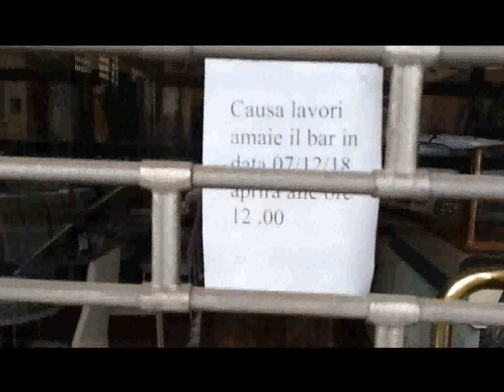RIPARATA TUBATURA DELL' ACQUA A SANREMO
Sono stati eseguiti  nella  giornata  di oggi  i lavori  di  riparazione  della  tubatura  dell'acqua  che  si  era  rotta  subito  dopo i lavori  di asfaltatura  in via  San Francesco a  Sanremo. Stamani la  zona  è  rimasta  per qualche  ora  senz'acqua.